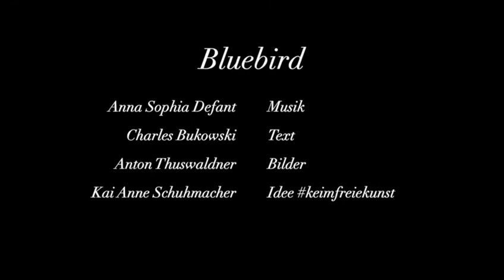Keimfreie Kunst, Tag 27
Heute ist wieder Pianistin und Komponisitin Anna Defant bei uns. Die Quarantäne scheint kreativ zu machen, denn schon wieder gibt es einen nigelnagelneuen Song. Diesmal mit besonderem Extra: Anna hat ein paar Gemälde ihres Großvaters, des Bildnenden Künstlers Anton Thuswaldner zu Betrachtung auf die Video-Spur gelegt. Wirklich ein besonderer Mix. Vielen Dank!